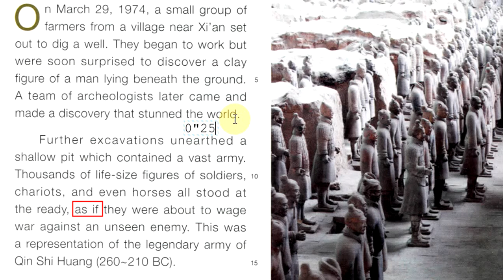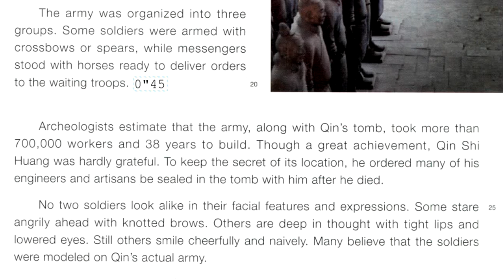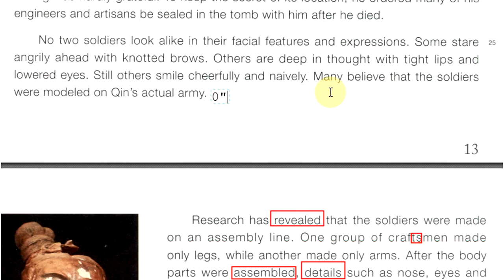Reading Highlights 2 U5 reading by Englsih Factory